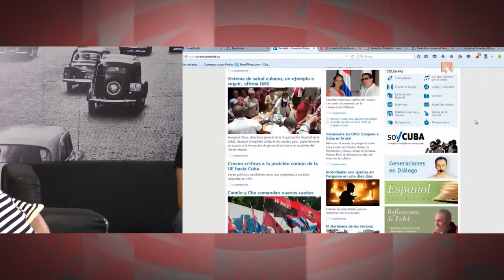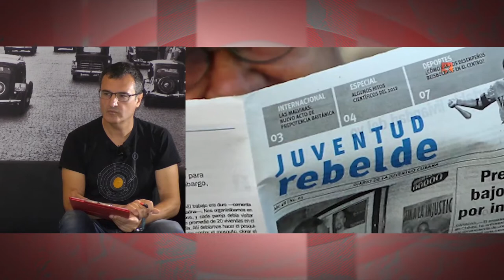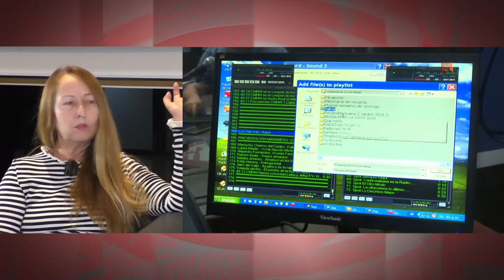"La prensa pública cubana es ... alternativa y la que llaman independiente es la hegemónica"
Maribel Acosta Damas, periodista cubana y doctora en Ciencias de la Comunicación, profesora en la Facultad de Comunicación de La Habana, es la codirectora, junto a Roberto Chile, del documental, de 39 minutos de duración, “Sacha, un niño de Chernobyl”, producido por Resumen Latinoamericano y que se está presentando en diferentes lugares del mundo.